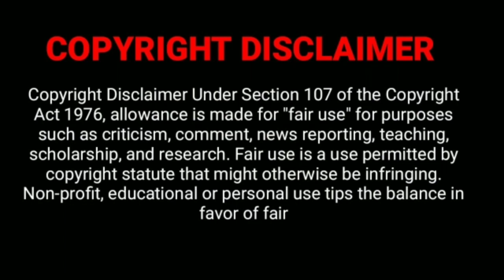Deleted scenes & Bloopers -2 | Tamil | viral videos